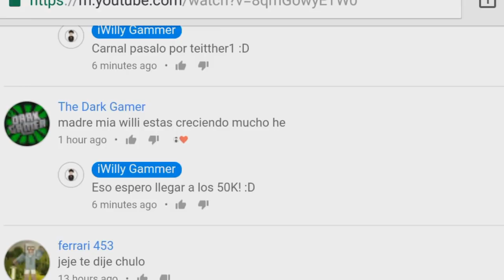Ya Salio!! NUEVO SERVER IGUAL A Badlion!!! Para Minecraft Pe 1.2 & 1.3!! (MCPE)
▶ip:
▶spokype.sytes.net